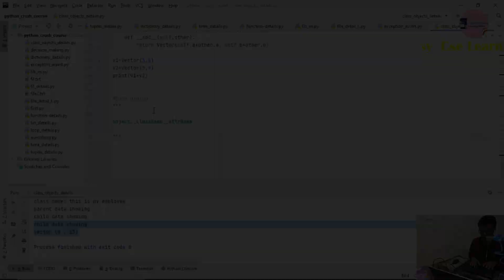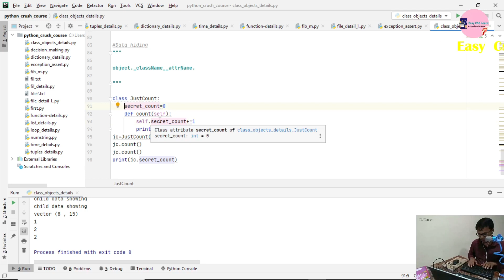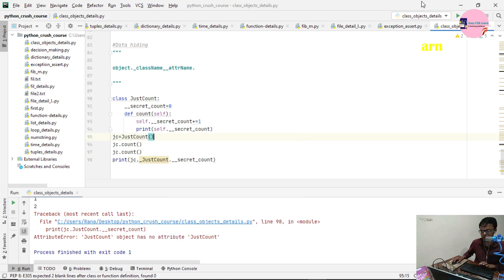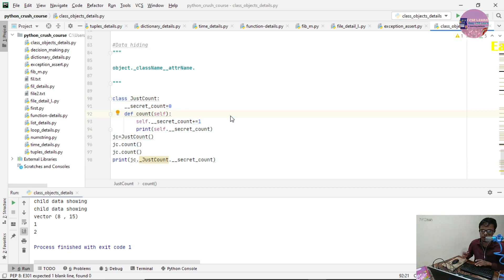39. Python Bangla Tutorial | Python Data Hiding in Bangla .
Here showing mainly Python Data Hiding in Bangla .